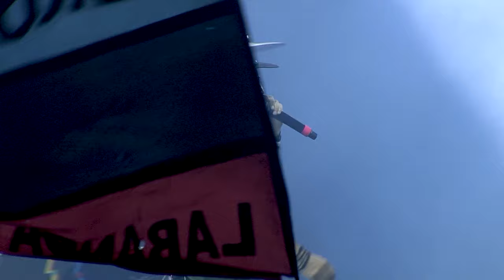Los Pérez García | Todo eso que nos Queda | Una Noche Cualquiera - Vivo en Luna Park 2023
Los Pérez García | Una Noche Cualquiera - Vivo en Luna Park 2023

Voz y Guitarras: Beto Olguín
Bajo y Coros: Mingo Catanzariti
Teclados y Coros: Julio Medina
Guitarras y Coros: Fede Esquivel
Batería: Pablo Tofanari
Percusión: Pity Ayetz
Guitarras: Gonzo Budapez
Trompeta: Ema Mastrolia
Saxo: Pablo Ramos
Trombón: Hernán Hueza
Musicos Invitados: Juan Bruno, Ale Mondelo, Francisco Lago, Pablo Mantiñan
Staff
Tour Manager: Fernando Guaglianone
Personal Manager: Maximiliano Syriani
Production Manager: Esteban Silic
Producción General: Walter Serrano / Diego Benítez
Operador de Sala: Fredy Fabricio
Operador de Monitores: Pablo Laborde
Iluminación: Hernán Ferradás
Stage Manager: Alejandro Hagopian
Asistente de Batería: Pepe Terapia
Asistente de Guitarras: El Indio
Asistente de Guitarras: Walter Name
CCTV: Cristophe Maidana
Grabación y Ajuste de sistema: Martin Cadahia
Mezcla y Mastering: Martín Pomares
Arte de Tapa: Juan Manuel Moretto
Sello: Pirca Records
Producción General: Pirca Los Pérez García | Una Noche Cualquiera - Vivo en Luna Park 2023